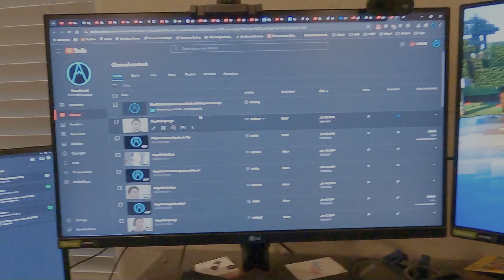Vlog 39 | Temporary Return to Parkour & Special Guest